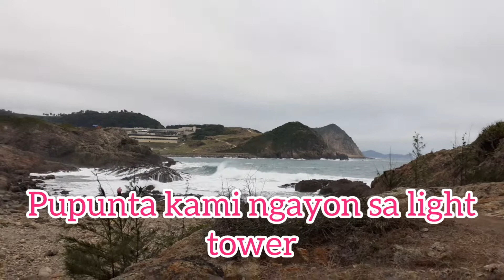TUNG LUNG CHAU | Other sides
Tung Lung Chau abseiling site and iight tower.